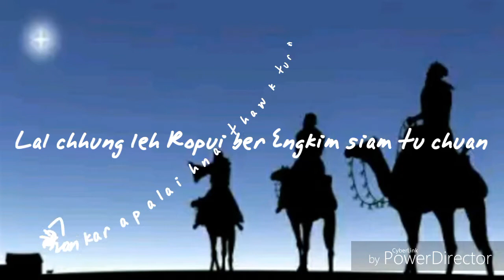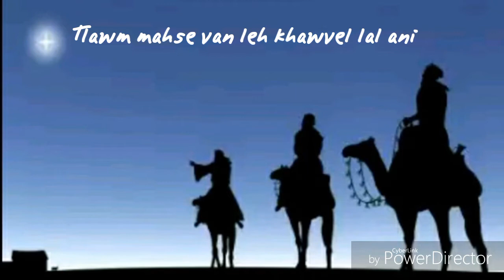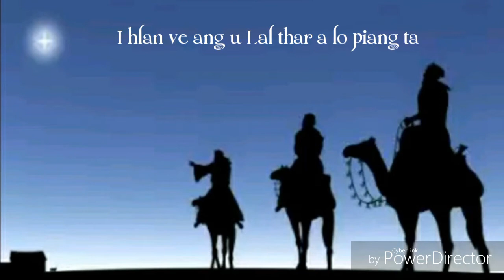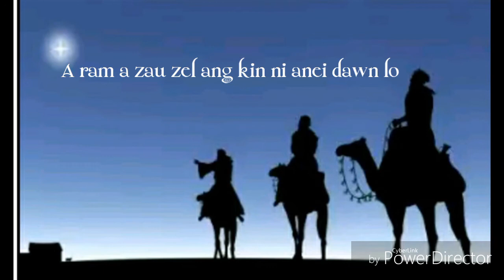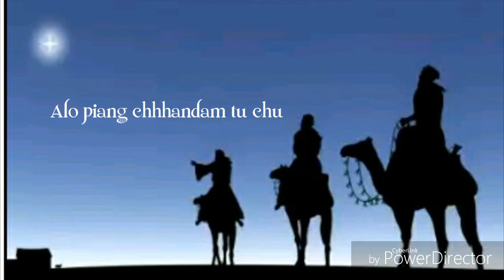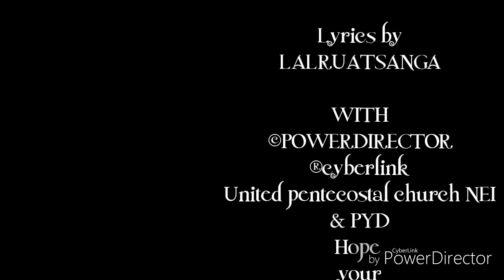Lalthansangi - A hming Immanuel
En tu duhtak chhiar hram la...
A hmasa in, Kristmas leh Kumthar chibai le.

En ringawt lo in. Like leh comment te pawh a theih aw 😉 ☺. Tichuan video dang upload te pawh a phur awm a.

Min puihnan he video hi lo
👍 like 👍 la

Suggestion min pek nan
📝Lo comment 📝